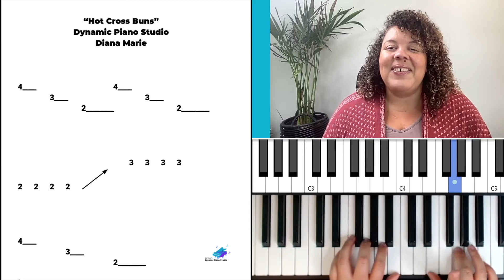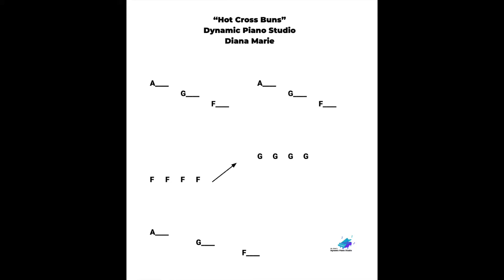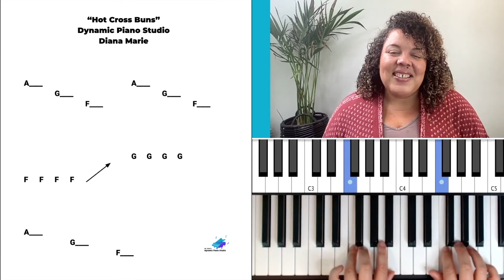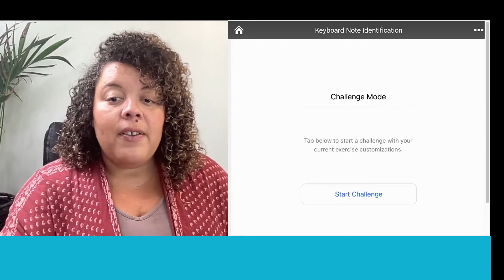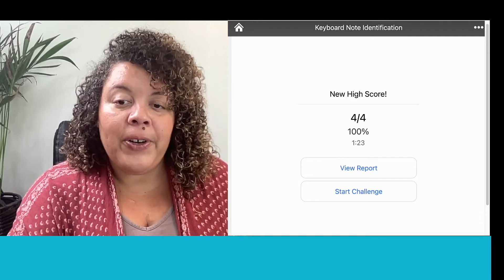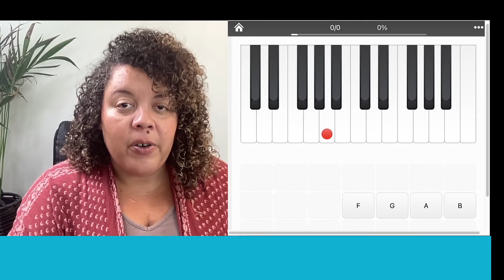2025 Piano Lessons for Beginners: Episode 3 - Learn the piano keys FAST! PART 2 FGAB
🎹 Welcome to Dynamic Piano Studio with Ms. Diana! 🎶

🎵 Your Next Steps to Learning Piano!
Join me in the full self-paced piano course and get $25 off with code NEWYEAR2025!

📖 Lesson Book
🎹 Best Keyboard for Beginners

🎼 About Ms. Diana
Hi, I’m Ms. Diana! My mission is to help beginners play piano with confidence using easy-to-follow tutorials and guided practice. I specialize in teaching beginner students using the Faber Piano Adventures method.

🎓 Master’s Degree in Music Education (University of Miami, 2012)
🎹 19+ years of teaching experience in private & group settings
✨ Helping students build confidence, discipline, and a love for music

🔔 Don’t Forget!

Ms. Diana 🎵